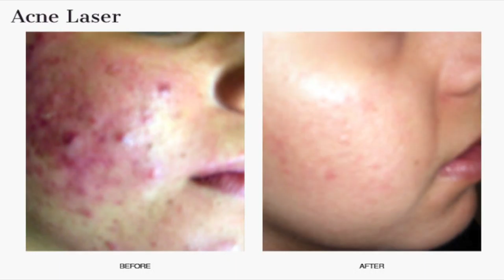Allure Med Aesthetics Commercial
As Seen on TV.  KXLA airdate 11/05/17, 11/12/17
eZWayTV Worldwide

Allure Med Aesthetics Timeless Transition 360 is removing decades of aging from women's faces. Experience this ground-breaking method of rolling back time off your face. Call for your appointment today. OCAllure.com

Commercial by DVISION Studios
DVisionStudios.com

Brokered by eZWayPromotions.com

DANTE TV is Healing the World Through Entertainment; Mind, Body, and Soul. We deliver the Adventure of a Lifetime.  DANTE TV is about Creating a Better Lifestyle through Empowerment, Success, Prosperity, and Holistic Health Strategies. DTV focuses on Relationship-Building, Communication Skills, Entrepreneurial Pursuits, Philanthropy, and Self Love. Come Grow with Us.

Join Dr. Dante' Sears on a Journey of Personal Development,  Self-Improvement, and Success.

Selfie Stick  Selfie Show  Selfie Care  Heal Yourself  Revisalife  Shift Happens  Shift Happens TV  Shift Happens Lip Balm  Dante K Sears  Shift Happens Balm  Dante K Sears  TV Show  Dante Sears Reality Show